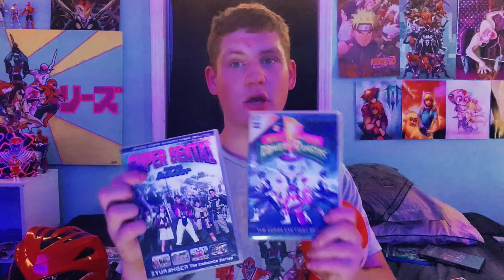Mighty Morphin Power Rangers (Season 1) Review | Happy Power Rangers Day after 30 Years ⚡️❤️🖤💙💛🩷💚⚡️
30 Years Today when Mighty Morphin Power Rangers premiered on FOX Kids with other Adaptation Tokusatsu series, Cartoons, and some Anime back in 1993 🌌⚡️❤️🖤💙💛🩷💚🤍⚡️🌌

Happy 30th Anniversary, Mighty Morphin Power Rangers ⚡️❤️🖤💙💛🩷💚⚡️

Today my new Review of Mighty Morphin Power Rangers (Season 1) contains 60 Episodes with Original Monsters and new Exclusive Monsters in Japanese Exclusive Footage (like some I know from S2) I Always Love Mighty Morphin cuz it's one of my favorite Power Rangers Show and the first season always has the greatest hits of all time after adapted based on the 1992's Original Japanese Tokusatsu Series: Kyōryū Sentai Zyuranger always has the greatest fights, zords, morph, and monsters that they were the original in Mighty Morphin before Saban's made their own exclusive and how I always love the show was storytelling like Zyuranger did before Rita Repulsa escapes after 10,000 Years to conqure Earth for revenge like Bandora slept 170 Million Years from the Original. The Power Rangers of Teenagers with Attitude always save the world after 30 Years!

⚡️IT'S MIRPHIN TIME⚡️